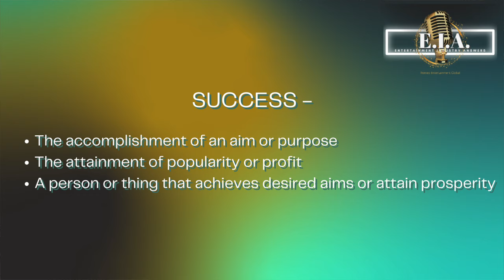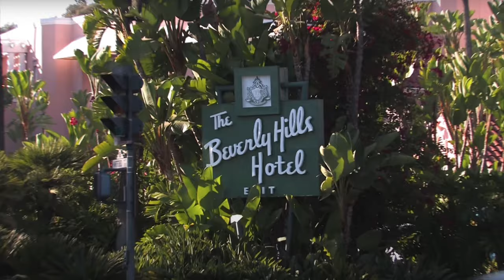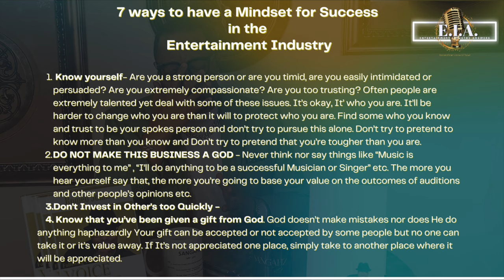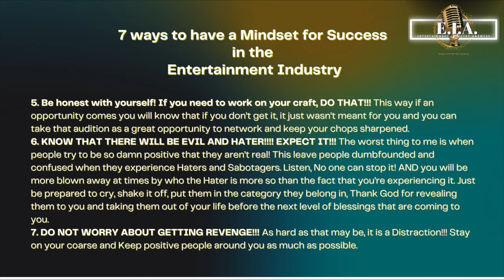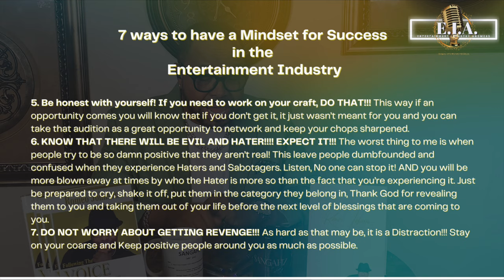Secret Mindset to Succeed in the Entertainment Industry Part 2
Entertainment Industry Answers episode 2 Part 2. Romeo Johnson talks about the necessary mindset to have success and longevity in the entertainment world.